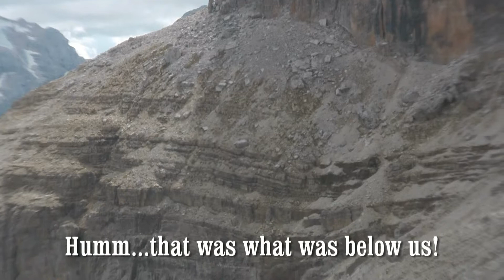HF walking in the Dolomites